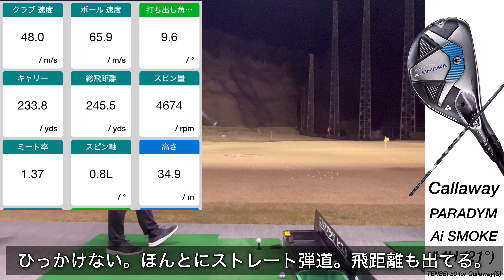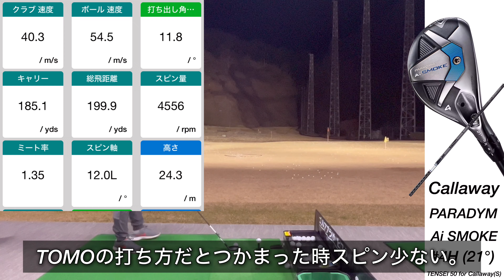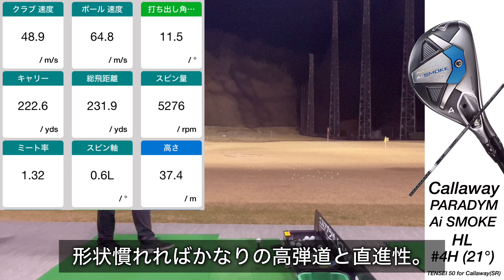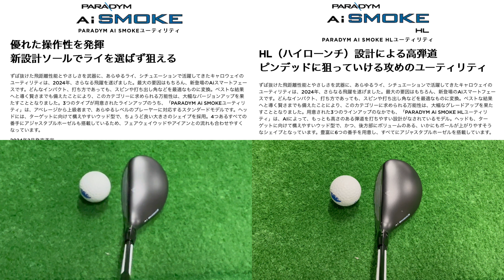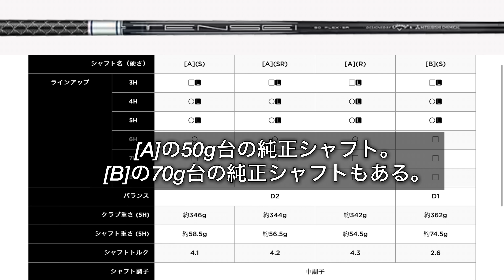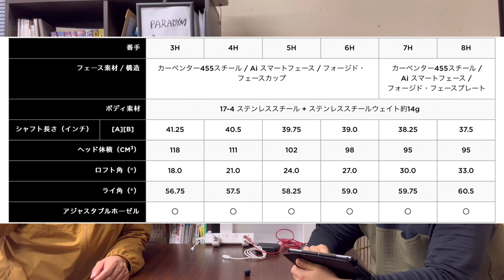【これは買いです。】PARADYM Ai SMOKE・HL ハイブリッド試打計測。パラダイムAIスモークユーティリティ。 操作性抜群・高弾道で止めれる。